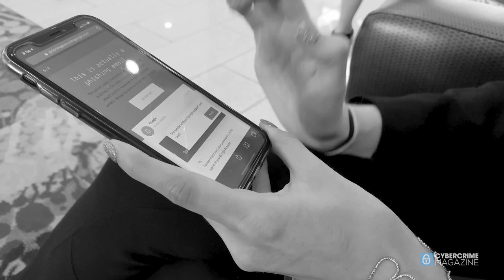Phishing at the Roosevelt Field Mall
Cybercrime Magazine went phishing at one of New York's largest shopping centers - and look what we caught...

Apple Podcasts: Cybercrime Magazine Podcast